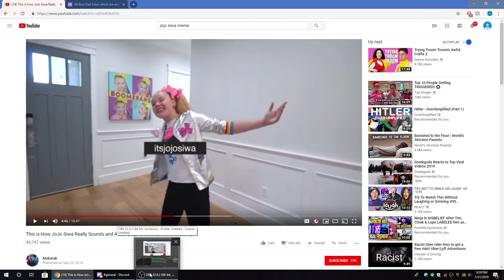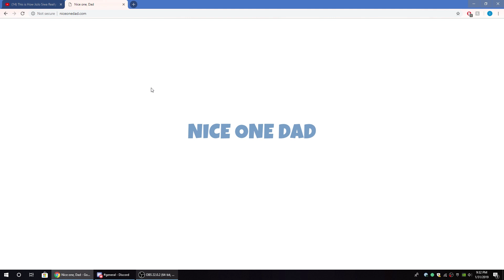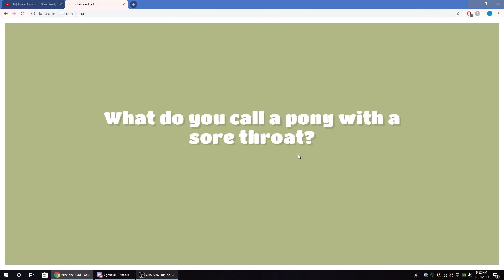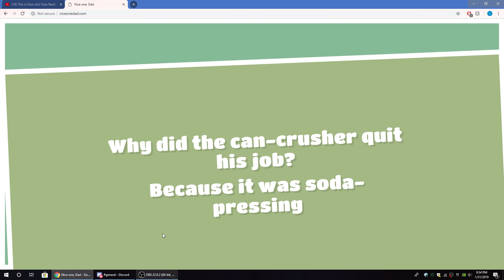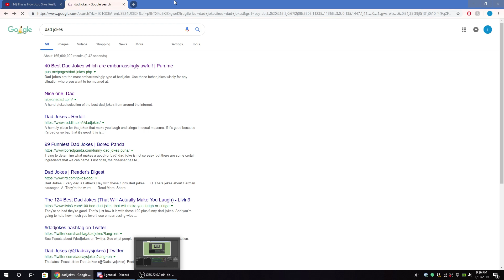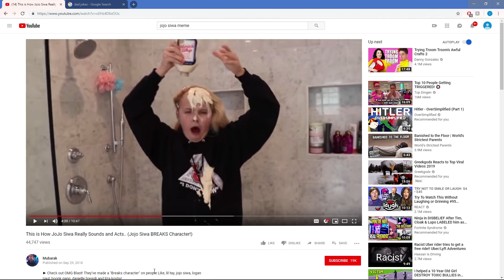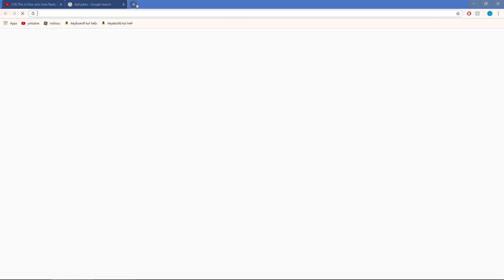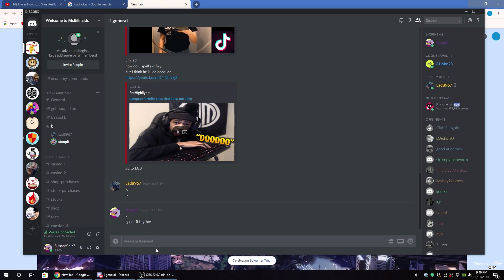i found an old video of me and lad pooping around about dad jokes and freestyling